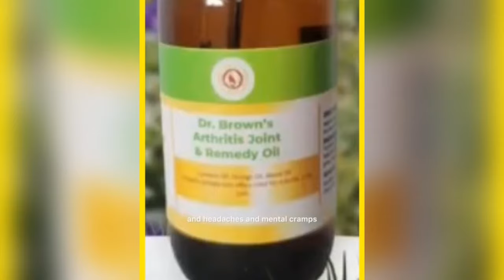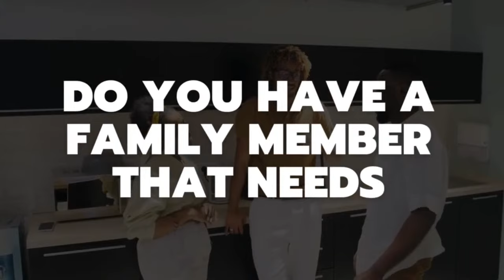Paula Llewellyn FINALLY Gone Home! Nesta Morgan Fired! Spanish Town Under Seige